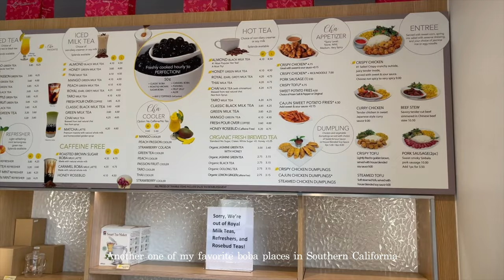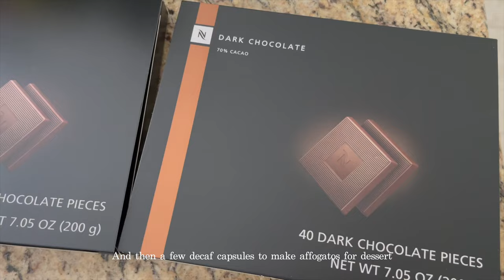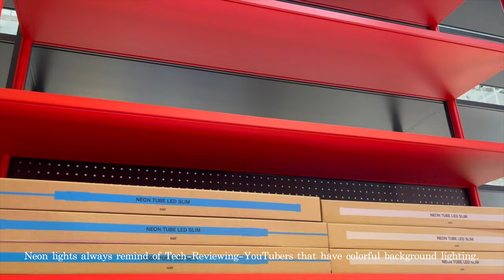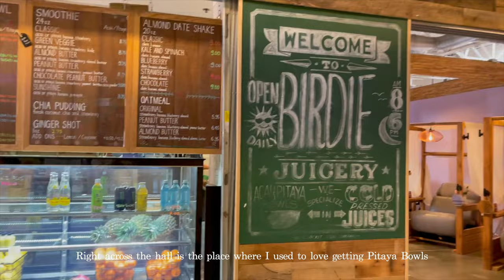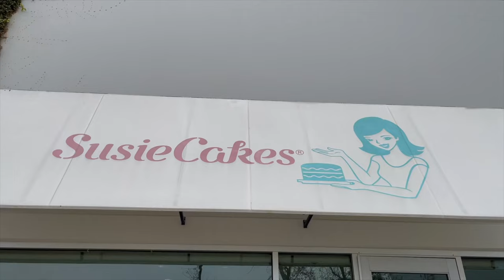VLOG \\ OC Weekend \\ Furniture Shopping, Fashion Island, OC Mix, University Town Center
Hello!
This video documents a weekend of a millennial going about a weekend in April of 2022.

Sincerely,
Kenny